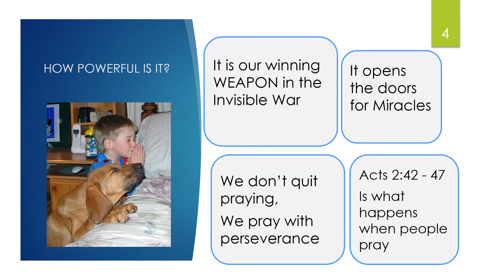No Prayer No Power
Sermon Notes 23rd May 2020